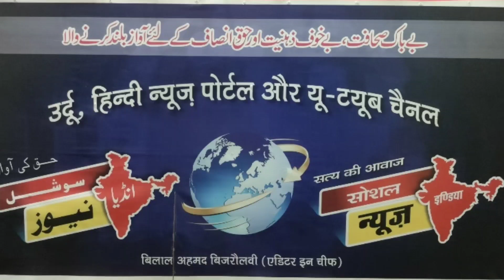امام صاحب کا انتقال imam masjid ka intiqal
मुजफ्फरनगर के इमाम साहब का इंतकाल